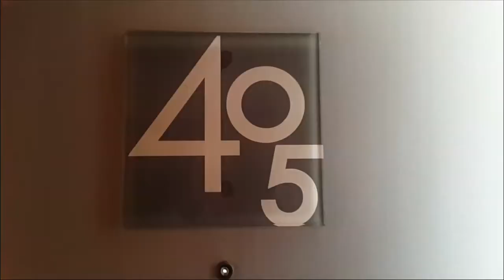台東文旅2017-12-24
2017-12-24我們前往台東文旅，開始6天5夜行程的第一天。